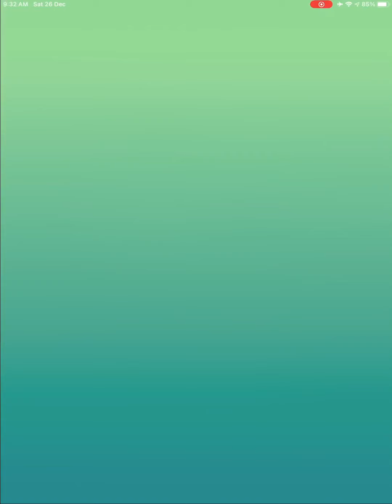Pokemon GO Regice Trio Raid Failed, Defeated with 6